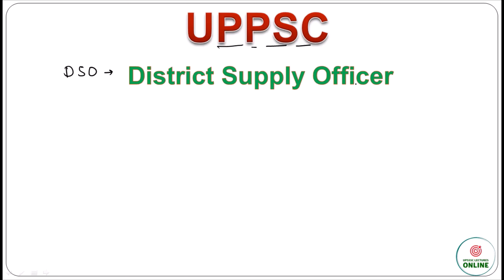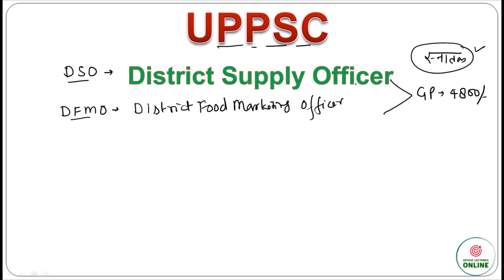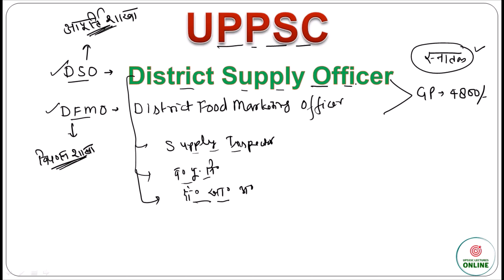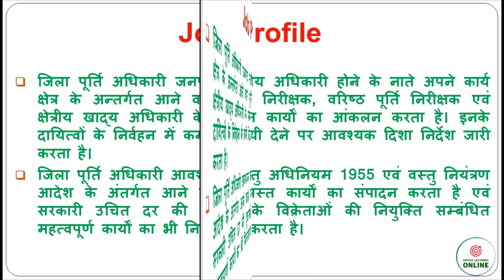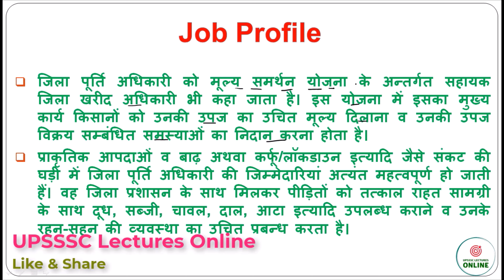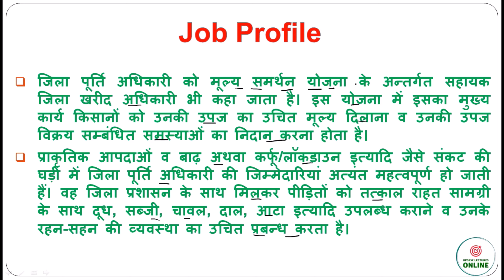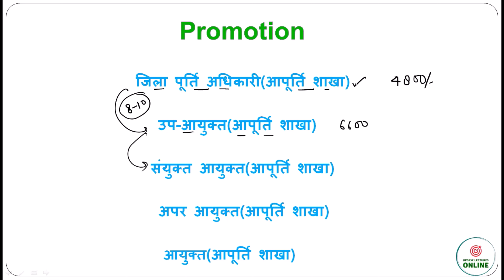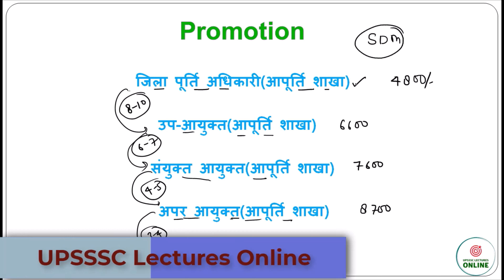UPPSC DSO District Supply Officer Job Profile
UPPSC DSO (District Supply Officer) Job Profile | Roles, Responsibilities & Career Insights

In this video, we dive into the UPPSC District Supply Officer (DSO) job profile, providing an in-depth understanding of the roles, responsibilities, and career path of a DSO in Uttar Pradesh. Whether you're preparing for the UPPSC exam or curious about this prestigious government job, this guide will help you gain a comprehensive insight into the duties and expectations of a DSO.

Key Points Covered:

Role and Responsibilities: Understand the core functions of a District Supply Officer, including distribution of food grains, monitoring PDS (Public Distribution System), and ensuring the smooth functioning of supply chains.
Work Environment & Challenges: Learn about the work environment, the day-to-day challenges faced by a DSO, and how they contribute to the welfare of the community.
Career Progression: Discover the career growth opportunities, salary benefits, and the potential for advancement within the UPPSC government structure.
Skills & Qualifications: What are the essential skills and qualifications required to excel in this role? We'll provide valuable tips on how to prepare for the UPPSC exam.
If you're aiming for a career as a District Supply Officer with UPPSC or simply want to know more about this essential government position, this video will equip you with everything you need to know.

Regards:
UPSSSC Lectures Online